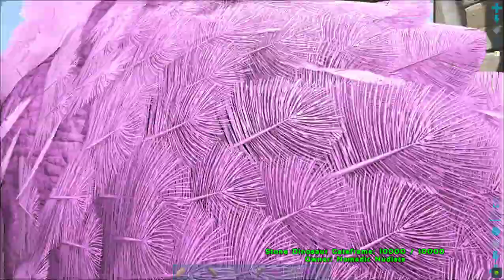UncleMehh's homestead on Ark Server 733